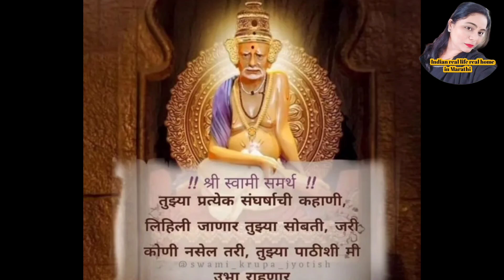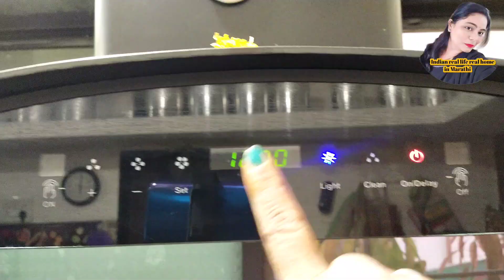🎇धनत्रयोदशी 🙏 दिवाळी 🪔 भाऊबीज 🧿 मुलांची डिमांड Hot Chocolate Recipe गुलाबी थंडीची सुरूवात 🍫☕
हेधनत्रयोदशी 🙏 दिवाळी 🪔 भाऊबीज 🧿 मुलांची डिमांड Hot Chocolate Recipe गुलाबी थंडीची सुरूवात 🍫☕diwalicelebration
Take a look at this HUDABAR SUN 5 MAX UV LED Nail Lamp Nail Gel Polish Dryer Led Dual Light UV LED Lamps Nail Polish Dryer on Flipkart